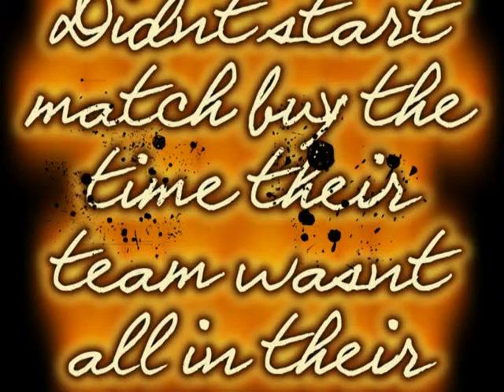disputed match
kids cant eve start the damn match